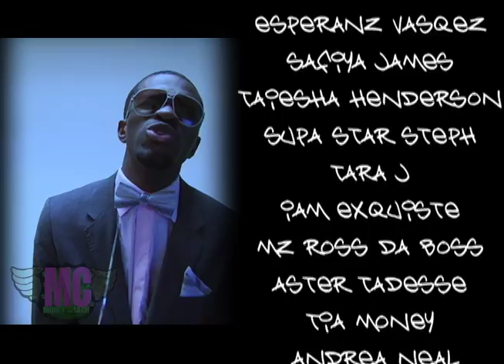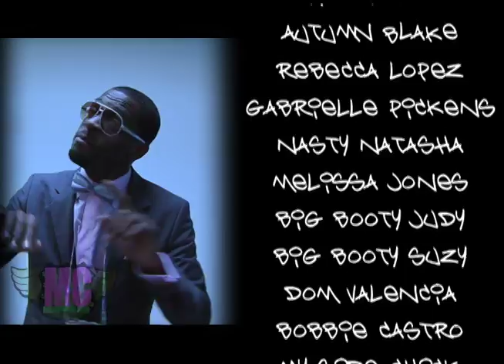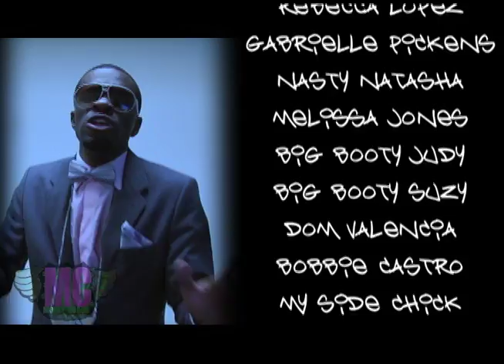June 3, 2011 Ladies Night.